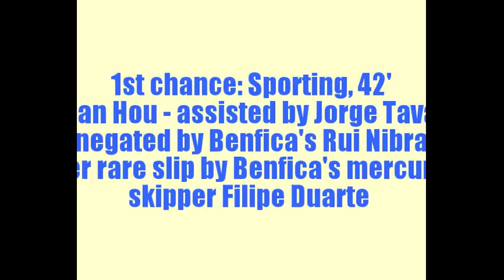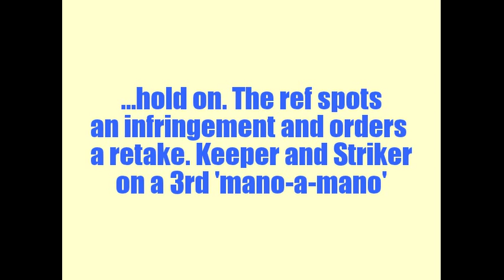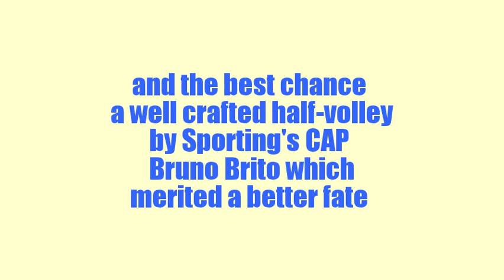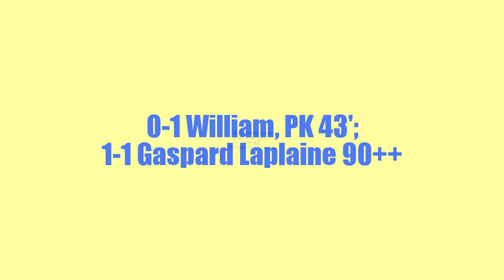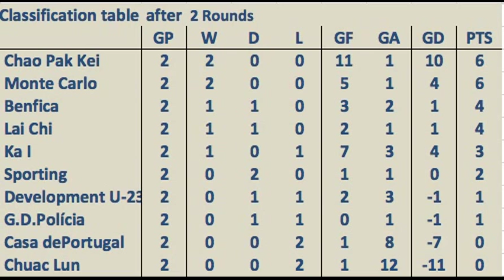Sporting 1-1 Benfica Match Highlights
Sporting 1-1 Benfica Match #10 Round 2 2015 Macau Elite League Match Highlights
I hold no rights to the original clip from where this edited segment was obtained. Original clip copyrights belong to T.D.M. TELEDIFUSÃO DE MACAU, S.A.
Soundtrack: Dub Star - Topher Mohr and Alex Elena
provided by YouTube sound library